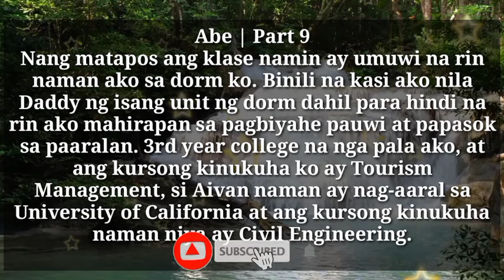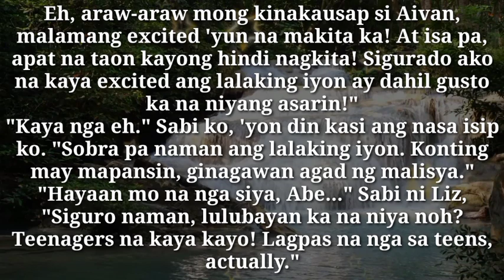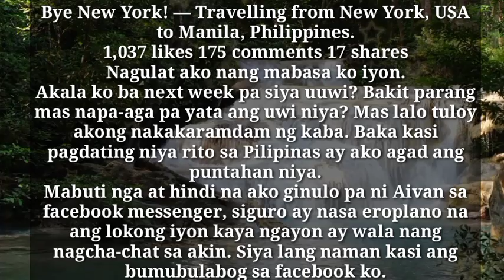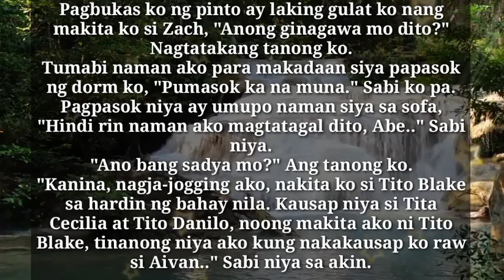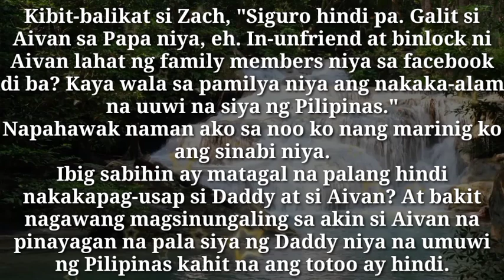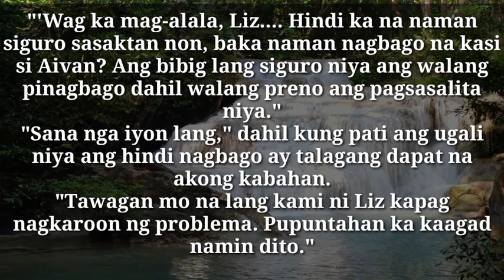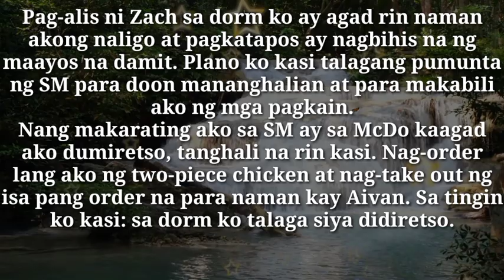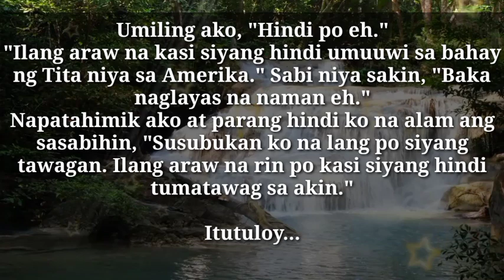Dahil sa ako ay isang Ampon | California USA | Part 9